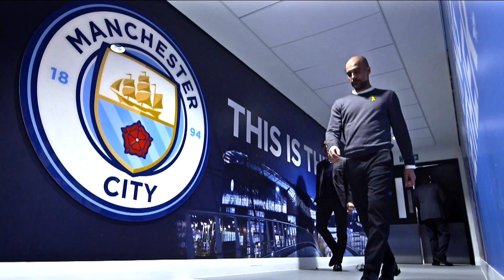LIVE Premier League Man City v Newcastle this Saturday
Watch LIVE Premier League this Saturday on BT Sport 1 as champions Manchester City host Newcastle. Coverage starts at 5pm.